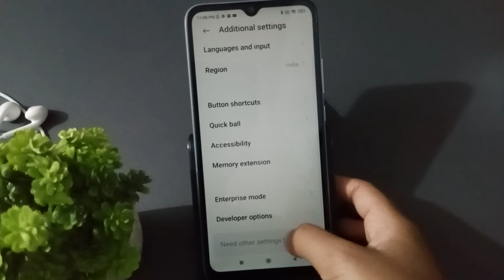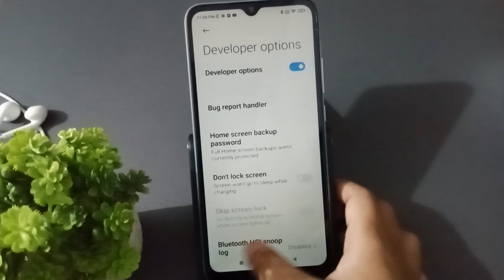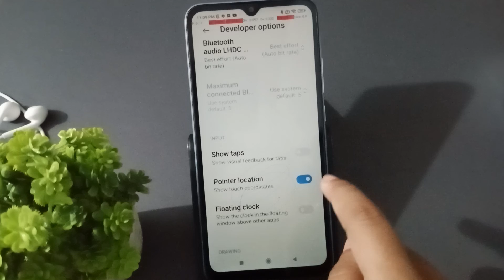how to on location pointer redmi 9i, redmi pointer location setting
redmi note 9 pointer
location
redmi pointer location
setting
a redmi pointer speed K
redmi 9 pointer
speed setting
redmi 9a pointer location
redmi 8 pointer
location
redmi 6a pointer
location
a redmi touch pointer location